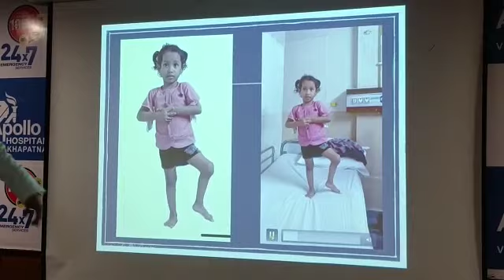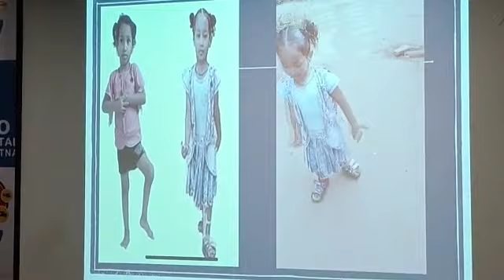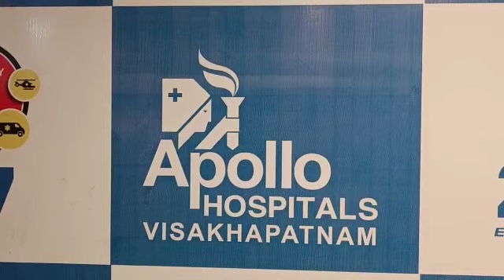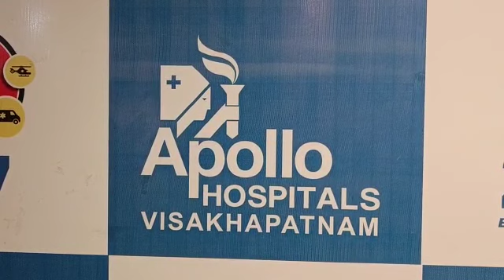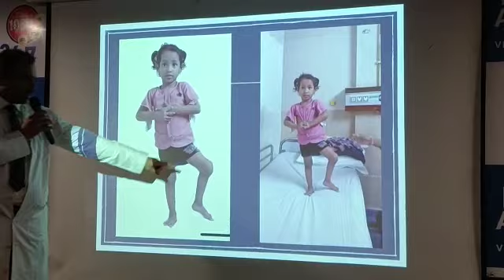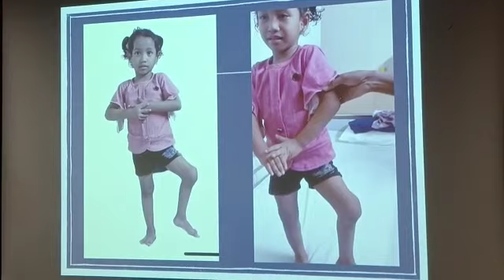Apollo Doctors Performs Rare Surgery@Vizag l Dr. Ravichandra explains Limb Anomaly l Health plus